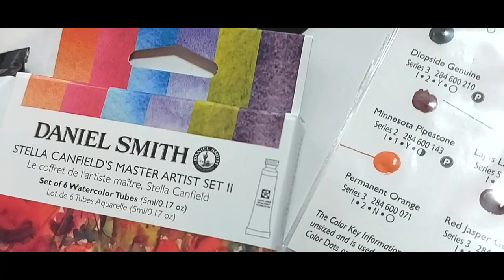Prize fund from the company Daniel Smith for the Step by Step project.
Dear friends!
This season we have received great support from ART partners from all over the world!
The total value of the prizes in the third season of the Step by Step project is 3000 euros!
We present to you the prize fund from the company Daniel Smith
Daniel Smith presented 5 great sets of watercolor paint in tubes for our winners!
Don't miss your chance - one of these prizes could be yours!